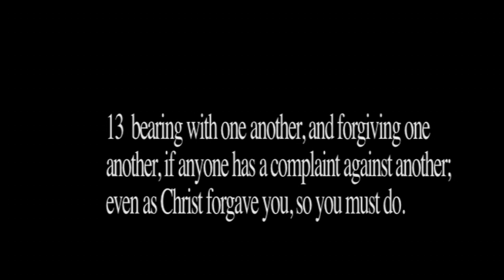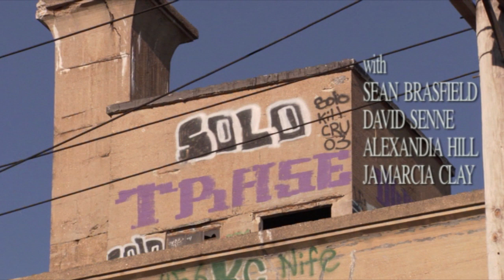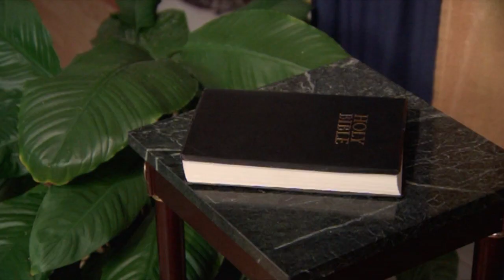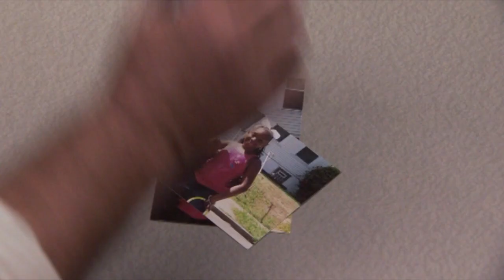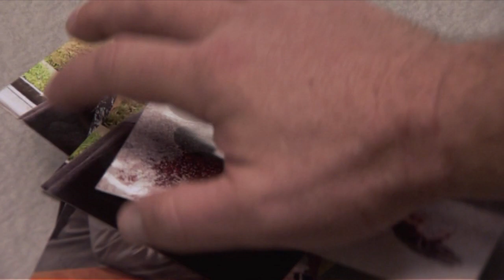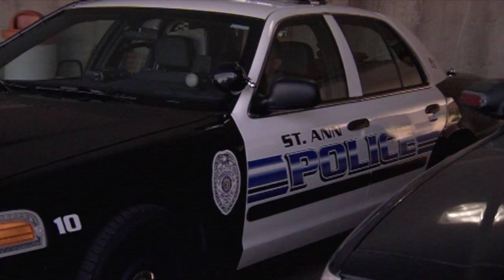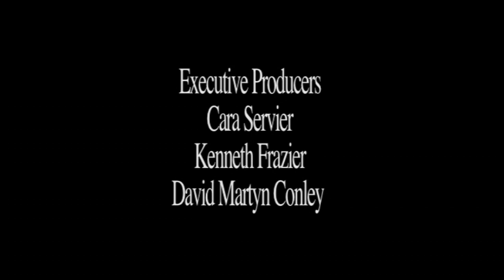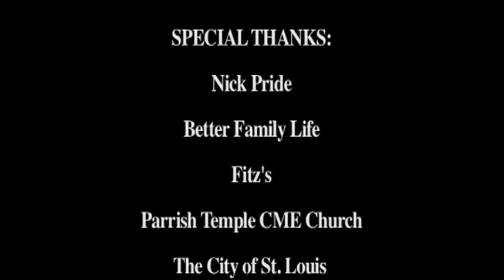Tapestry of Shadows | Faith Drama | Full Movie | Black Cinema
In this drama, reverend Vincent Purejoy and his wife Beverly witness a drive-by shooting that results in a child's death. Vincent decides to start his own neighborhood watch and suddenly finds himself at odds with friends and family.

Stars: David Martyn Conley, Cara Sevier, Elaine Kluttz, Paris Crayton III, Demetrius Clay
Written, Directed by David Martyn Conley